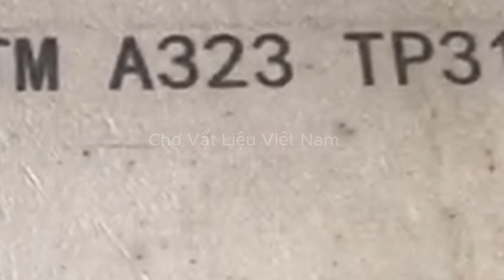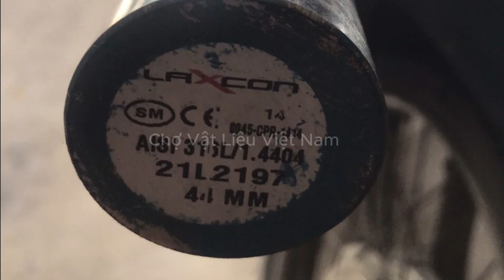So Sánh inox 304 và inox 316 có gì khác biệt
Trong video này, chúng tôi sẽ khám phá sự khác biệt quan trọng giữa hai loại thép không gỉ phổ biến: Inox 304 và Inox 316. Điều này là rất quan trọng khi bạn đang lựa chọn vật liệu cho các ứng dụng cụ thể trong ngành công nghiệp, xây dựng, hay ngay cả trong gia đình của bạn.

Chúng tôi sẽ tập trung vào các khía cạnh quan trọng sau:

Thành phần hóa học: Chúng tôi sẽ so sánh tỷ lệ của các hợp chất trong Inox 304 và Inox 316 để hiểu tại sao chúng có độ bền và khả năng chống ăn mòn khác nhau.

Khả năng chống ăn mòn: Chúng tôi sẽ giải thích tại sao Inox 316 thường được ưa chuộng hơn cho các ứng dụng gặp nhiều môi trường ăn mòn hơn.

Ứng dụng thường gặp: Chúng tôi sẽ nêu rõ những ứng dụng tiêu biểu cho cả hai loại Inox, để bạn có cái nhìn cụ thể hơn về lựa chọn vật liệu cho dự án của mình.

Giá trị và tính năng: Cuối cùng, chúng tôi sẽ so sánh giá trị của Inox 304 và Inox 316 và khi nào bạn nên cân nhắc sử dụng mỗi loại.

Nếu bạn quan tâm đến việc sử dụng và hiểu rõ sự khác biệt giữa Inox 304 và Inox 316, video này sẽ là nguồn thông tin hữu ích cho bạn. Cảm ơn bạn đã theo dõi!